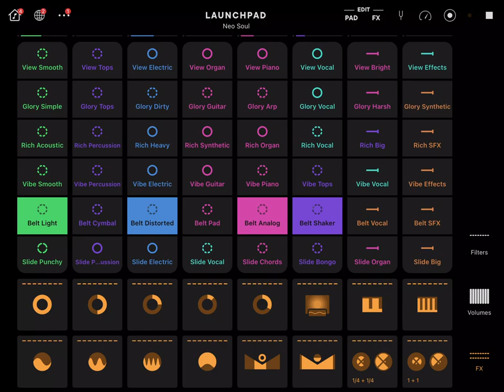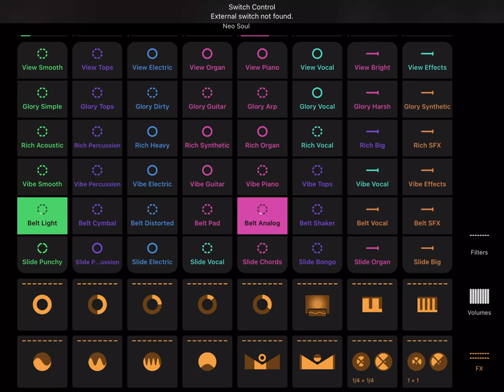TWITCH SAFE -- 1 hour of AI generated soul music and beats